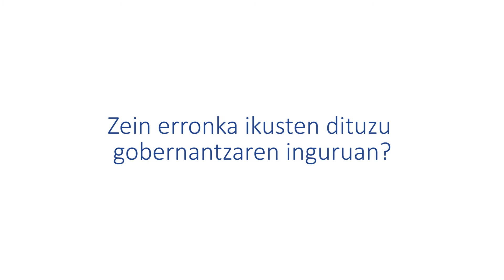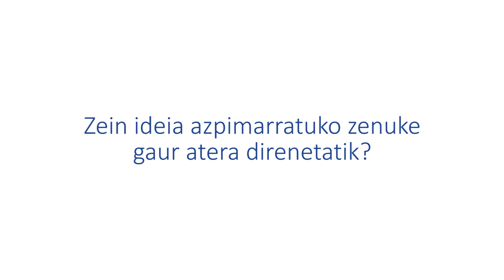Gipuzkoa Sarean-Eskualde Arteko Mahaia- 2016/03/17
(EUS) Bilera honetan, Gipuzkoako Foru Aldundiko egoitzan bildutako agentzietako zuzendari eta lehendakariek gobernantzaren eta Gipuzkoa Sareanen erronken inguruan eztabaidatu zuten Aldundiko eta Orkestrako ordezkariekin batera.

Zein erronka ikusi zituzten partehartzaileek gobernantzaren inguruan? Bileran ateratako zein ideiarekin geratu ziren? Bi galdera horiek planteatu genizkien Urola Kostako Udal Elkarteko lehendakariari eta Oarsoaldeko garapen agentziako zuzendariari.

(CAS) En esta reunión, presidentes y directores de las agencias de desarrollo de Gipuzkoa debatieron, junto a representantes de la Diputación y Orkestra, sobre la gobernanza y sobre los retos actuales de Gipuzkoa Sarean.

¿Qué retos relacionados con la gobernanza observaban los participantes?¿Con qué idea de la reunión se quedaron? Formulamos estas preguntas a un director y un presidente.

(EN) At this meeting, development agencies' presidents and directors discussed with Provincial Council's and Orkestra's representatives about gobernance and the challenges Gipuzkoa Sarean is facing.

Which challenges related to gobernance do they see? Which idea from the meeting would they underline? We made these two ques